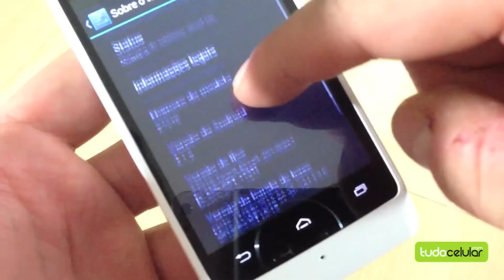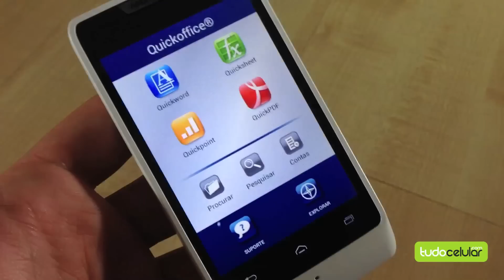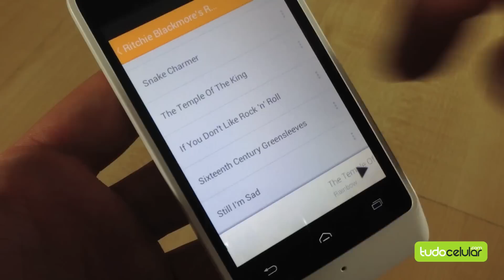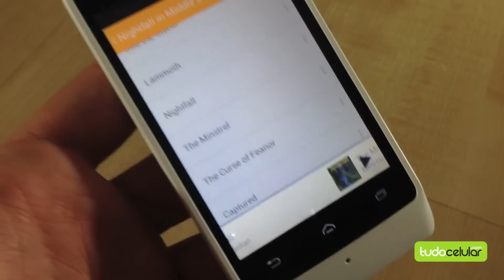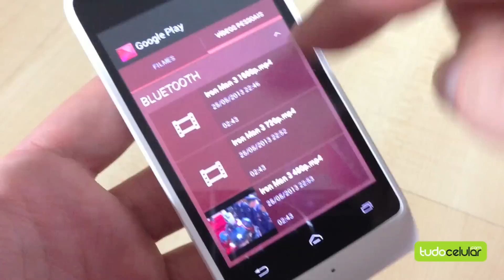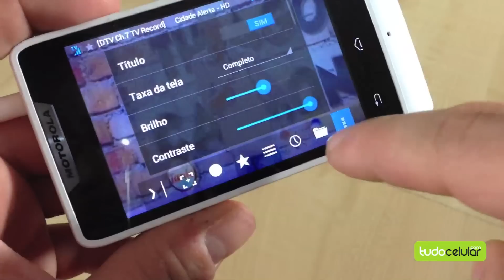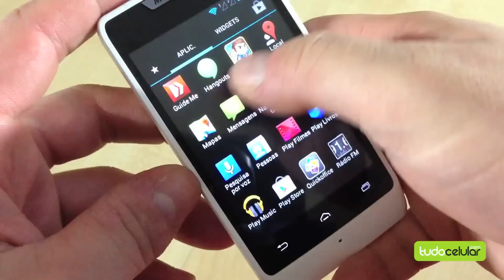Prova em vídeo: Motorola Razr D1 | Tudocelular.com